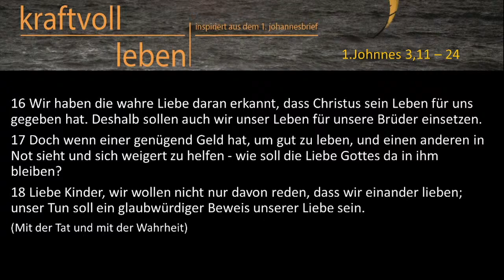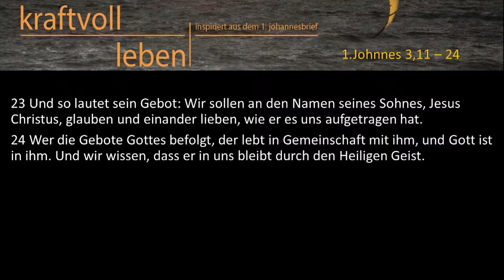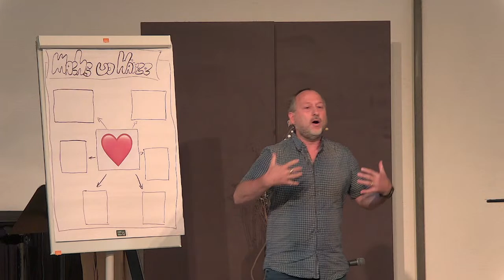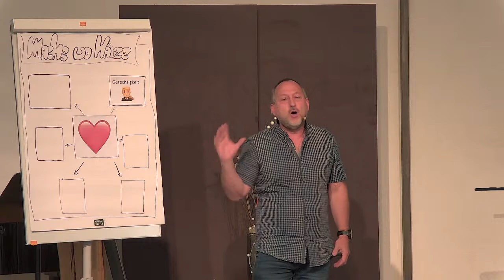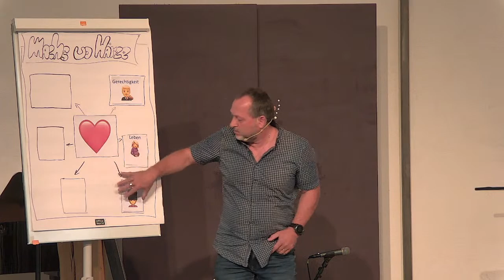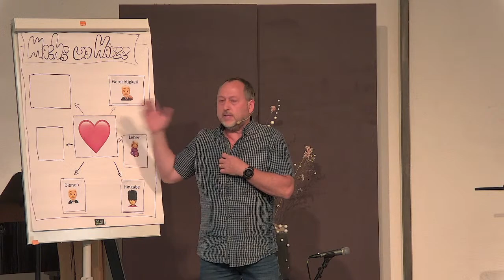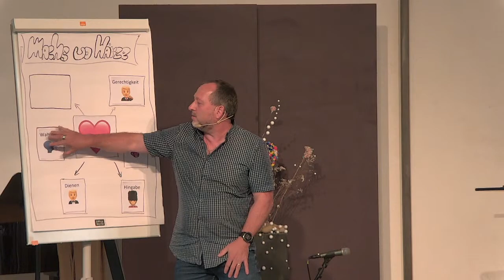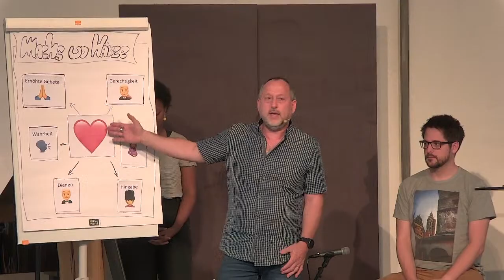Kraftvoll leben I 5/5 Die Kraft gegenseitiger Liebe (1. Joh. 3,11-24) I Jonathan Schwab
1. Joh. 3.1-10
Jesus hat machtvoll die Geschichte geprägt und tut dies heute noch. «Kraftvoll Leben» steht in unserer Serie im Gegensatz zum Leben aus eigener Kraft. Johannes war ganz nah mit Jesus unterwegs. Er zeigt uns eindrücklich, welche Kraft aus der innigen Beziehung mit Gott freigesetzt wird. In dir und mir will Gott seine Kraft für uns und unsere Nächsten sicht- und erlebbar machen.